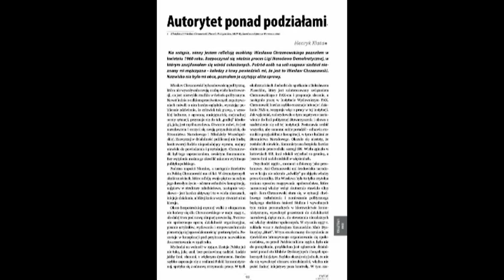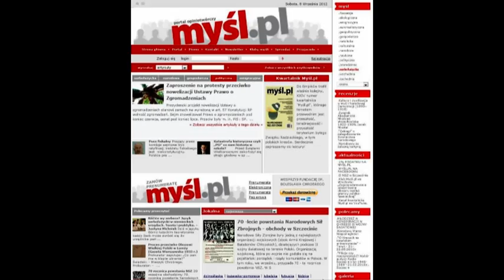Myśl.pl - Nr 27 (2/2013) - RUCH NARODOWY- NOWA SZANSA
SPIS TREŚCI nr 27.

ANKIETA
Na pytanie: „W jaką stronę zmierza dziś ruch narodowy, jakie stoją przed nim perspektywy i wyzwania? Co jest jego szansą, a co może Stanowic zagrożenie oraz wokół jakich środowisk i ludzi może się odrodzić w kształcie przypominającym lata dawnej świetności" odpowiadają: Andrzej Szlęzak, prof. Mirosław Piotrowski, prof. Mieczysław Ryba, Robert Kuraszkiewicz, dr Krzysztof Kawęcki, Andrzej Mańka.
TEMAT NUMERU
Krzysztof Tenerowicz- Dylematy narodowca
Maciej Eckardt- Ruch narodowy- reaktywacja ?
Bartłomiej Królikowski- Dzierżąc w dłoniach złoty róg
Dariusz Wasilewski- Odwaga i odpowiedzialność- Program dla Polski
Rafał Wiechecki- Ruch Narodowy partią polityczną ?
Marian Kowalski- Moim zdaniem
Narodowiec, pragmatyk, judeosceptyk...- Wywiad z Arturem Zawiszą- rozmawiają: K. Tenerowicz i M. Szołucha
Wojciech Turek- Aktualność poglądów Wojciecha Wasiutyńskiego
Mateusz Werner- Aktualność myśli politycznej Jana Ludwika Popławskiego
Daniel Witowski- Podstawy programu gospodarczego przedstawione w dziełach Romana Rybarskiego i ich przełożenie na czasy współczesne
Piotr Zych - Zapomniana historia ruchu narodowego
dr Rafał Dobrowolski- Z tradycją w przyszłość
Sławomir Pszenny - Wielka Polska Narodowa, Wielkie Narodowe Społeczeństwo
Piotr Doerre- Wierność i konsekwencja. Kilka uwag o przyszłości ruchu narodowego w Polsce
Krzysztof Gędłek- Zwolnij, szkoda życia
Agnieszka Kubas- Narodowy wehikuł czasu
ARCHIWUM MYŚLI.PL
Zdzisław Stahl - „Polityka Polska po śmierci Piłsudskiego" ze wstępem Macieja Motasa
IDEE I POLITYKA
Robert Kuraszkiewicz- Wielka zmiana
„Jestem twardym endekiem". Wywiad z Albinem Tybulewiczem (cz. 3)- rozmawia Karol Wołek
Henryk Klata- Autorytet ponad podziałami
Łukasz Reszczyński- Kto tradycji nie szanuje...
GEOPOLITYKA
dr Andrzej Zapałowski- Wpływ prezydencji Litwy na jej bezpieczeństwo
Anna Maria Siarkowska- Priorytetowa misja: odzyskać zdolność obrony
Marcin Palade- Dziedzictwo Austro- Węgier w wyborach politycznych mieszkańców Europy środkowo- wschodniej
Marcin Rezik- Federalizacja Europy -- droga donikąd
Justyna Michniuk- Rynek pracy w Serbii. Bezrobotni z wyższym wykształceniem i gastarbeiterzy
GOSPODARKA
dr Rafał Zgorzelski- Władza sobie rzepkę skrobie
SPOŁECZEŃSTWO
Anna Dalecka- Młodzi NIE-dorośli
Jakub Witczak- Polska- raj dla Żydów i nie tylko !
KULTURA I MEDIA
Narodowa Strona Rocka- Wywiad z zespołem IRYDION- rozmawiają R. Wiechecki i I. Woszczyk
Rafał Łatka- Czy ,,Arcana" pod nowym kierownictwem będą równie dobre jakza profesora Nowaka ?
STREFA KOBIET
Barbara Łącka- Źródła antysemityzmu: syndrom wyparcia dzisiejszej lewicy
HISTORIA
Prof. dr. hab. Ryszard Bender- Polska odrodzona w Wersalu
dr Przemysław Benken- Tajemnica Westerplatte czyli jak zmarnowano historię z potencjałem
dr Andrzej Krzystyniak- Zapiski komisarza, czyli aberacje historyczne...
dr Rafał Sierchuła- Powstanie i działalność Ligi Narodowo- demokratycznej w latach 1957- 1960
Wojciech Chudzik- „Z szacunkiem czy bez": Echa śmierci Romana Dmowskiego w prasie obozu piłsudczykowskiego i ich kontekst historyczno- polityczny
dr Przemysław Benken- „Sprawa Górala"
dr Andrzej Krzystyniak- Niemiecka antypolska dywersja przed wybuchem II wojny światowej
Apel Instytutu Pamięci Narodowej i Polskiej Bazy Genetycznej Ofiar totalitaryzmów do rodzin żołnierzy oddziału Narodowych Sił Zbrojnych Henryka Flamego, ps. Bartek
Apel Instytutu Pamięci Narodowej do rodzin ofiar komunizmu straconych w więzieniu mokotowskim w Warszawie
SYLWETKI
dr Jacek Misztal- Jan Morawiec (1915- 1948)
POLONIA I KRESY
Michał Ratajczak- Bohaterowie czekają
PRZEŚWIETLENIE
Kamil Sulej - Vade Mecum
KLUBY I PATRONATY
Dariusz Wasilewski- Dla idei. Relacja z zebrania założycielskiego stowarzyszenia „SZTAFETA"
Karol Wołek- Walne zebranie Związku Żołnierzy NSZ
Karol Wołek- W hołdzie „żołnierzom wyklętym"
Anna Wiśniewska- Spotkanie z Leszkiem Żebrowskim poświęcone Żołnierzom Niezłomnym w Olszynie
KONSERWA- REZCENZJE
dr Marian Szołucha- Polska myśl europejska
Karol Kaźmierczak- Rodacy przypomniani
Arkadiusz Krawcewicz- Rewolucja w Kościele katolickim. Jak przebiegały obrady Soboru Watykańskiego II?
Tomasz Wilczur- Ubek jest ubekiem
Piotr Zych- Słowa i Myśli w „Kulisach Kryzysu"
Sławomir Pszenny- „Partyzanci znad Welu, Brynicy, Wkry i Drwęcy, czyli opowieść o „Sowie", „Wilku", „Zjawie" i „Cichym".
dr Andrzej Krzystyniak- Obława
Maciej Eckardt- Samorząd a endecja